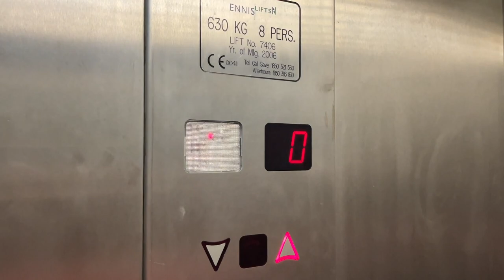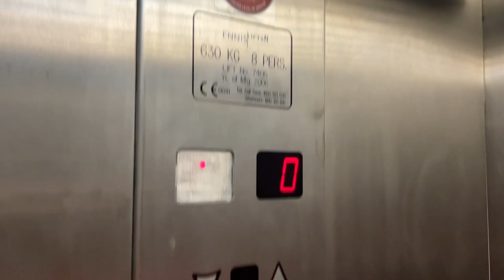Hydraulic Ennis lift at 3 Slaney Place in Enniscorthy, Wexford | Short Videos #6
Recording date: 17th of August 2023

I saw this lift through an open door on the street and the external arrow made me think it was something older, especially considering the look of the building facade.  However, I just got a standard hydraulic MP lift installed by Ennis.  These are very common in Ireland and I was disappointed.  When outside, I was hemming and hawing on whether to go in or not, and in the end decided to because I knew I'd be pondering what it was otherwise.  Oh well!!
The lift itself is nothing special.  Just a standard hydraulic lift although the ACU I've never heard before in Ireland.  The lift fell a little when I stepped in it XD

Lift info:
Contractor: MacPuarsa (installed by Ennis Lifts)
Type: Retail passenger lift
Model: MP H
Speed: 0.6m/s
Fixtures: ?
Motor Type: Hydraulic MRL
ACU: ?
Controller: ?
Year of Installation: 2006
Serial Number: 7406
Maintenance Contract: Ascension Lifts
Floors:
2 - Unknown
1 - Atkinson Accountants
0 - Turas Nua and Exit

Location in building: Back behind the stairs
Building location: 3 Slaney Place, Enniscorthy, Co. Wexford, Ireland

Camera used during this video: iPhone 12 Pro Max